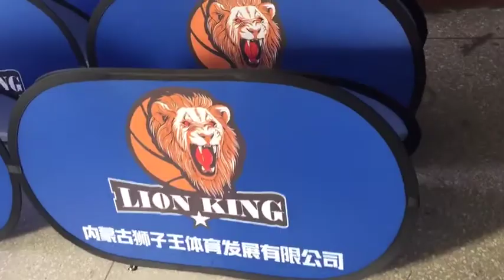free shipping custom pop up oval banner horizontal pop up banners free design pop up a frame banner